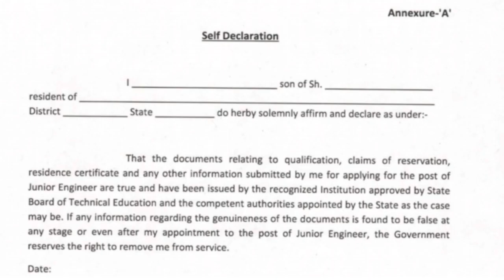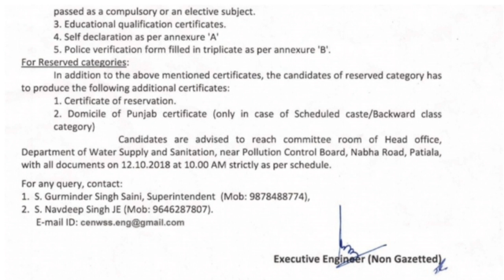WATER SUPPLY PUNJAB 2018 RECRUITMENT NOTICE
Technical Government Job All Over India, Govt Jobs 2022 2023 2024 Punjab Water Supply,Water Supply Punjab Counselling date